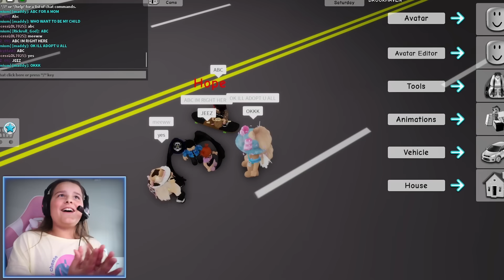BROOKHAVEN, BUT I'M A MEAN BABYSITTER!! | JKREW GAMING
In today’s Brookhaven video, I’m babysitting but I'm pretending to be mean. Maddy is pretending to be a mom that wants to adopt a child, and then she hires a babysitter. The babysitter is Cilla, and she pretends to be very mean. Maddy adopted two kids at first, but suddenly many more wanted to be adopted. When Maddy had to leave, she gave Cilla, the babysitter, a list for her to do. Once Maddy left, Cilla started to act mean. The child thought she was very rude. Cilla started to insult the child and told her to do chores. The child threatened that she would tell her mom about her being rude. The babysitter didn’t care and started to mock her. Cilla started to feel bad about being a mean babysitter, but the child was being mean back to her. When the little girl had chocolate, Cilla took it away and ate it herself in front of her. How do you think Cilla, as a mean babysitter went? Did she start to feel bad and start to be nice? If you want to know if she stayed mean, you must watch this video until the end. We hope you enjoy this video as much as we enjoyed filming it.

☆ SOCIAL MEDIA ☆
Our Instagrams ↓